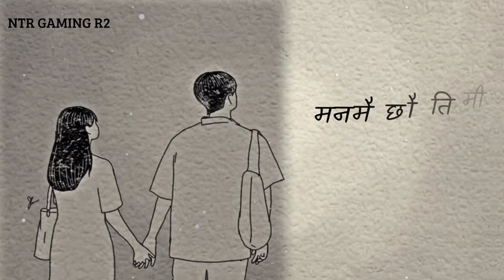Man mai chau timi man mai basnu hai female cover ||John Chamling ||gyanu pun Eve/Nepali Cover Song..